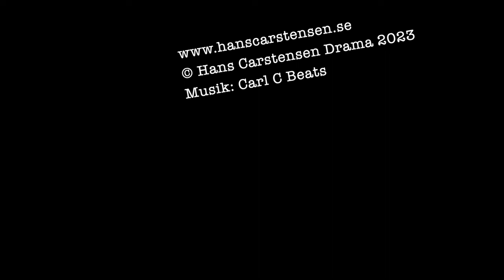Intervju med Cecilia Klang #1: Om varför hon skriver som hon skriver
Romanförfattaren Cecilia Klang berättar om vad hon främst vill få till för att texten ska kännas sann och levande. Hon ägnar bland annat mycket tid åt backstory och dialog.

Här kan du köpa första delen i hennes trilogi om några människor i den lilla bruksmiljön Forshammar:

Musiken är skriven och framförd av Carl C. Hans YouTube-kanal hittar du här: